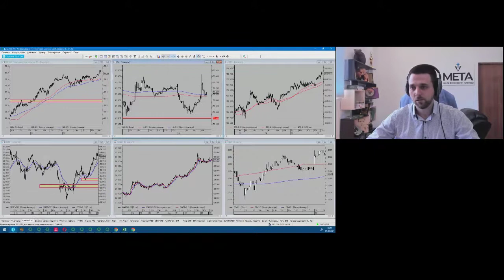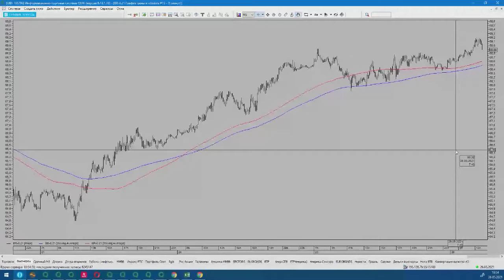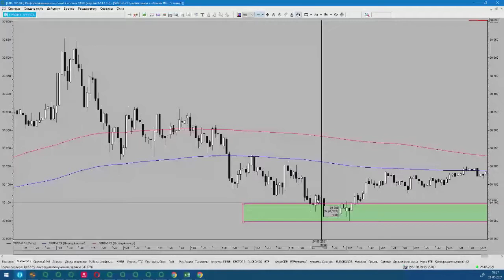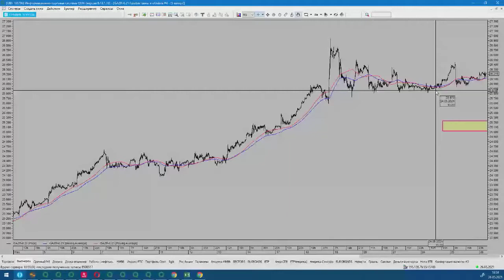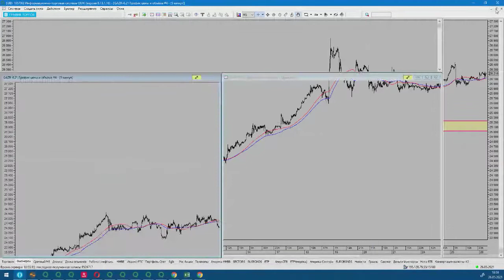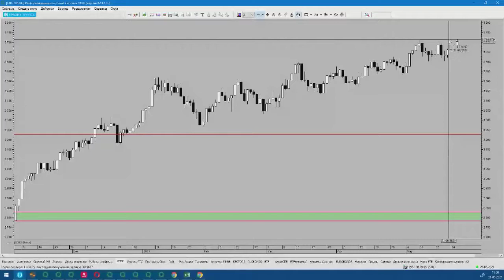Владимир Мудрикув. Российский рынок 26 мая 2021 г.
Передача "Владимир Мудрикув. Российский рынок" на интерстриме YouTrade.TV 26 мая 2021 г.